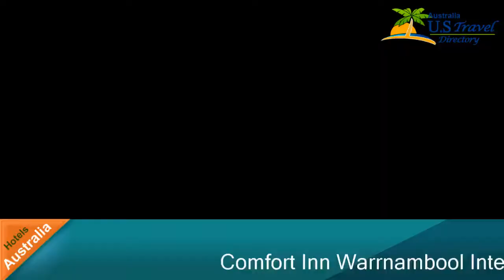Comfort Inn Warrnambool International - Warrnambool Hotels, Australia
Comfort Inn Warrnambool International 4 Stars Hotel in Warrnambool  ,Australia Within US Travel Directory One of our top picks in Warrnambool.
 This property is 20 minutes walk from the beach.
 Located on the Shipwrecked Coast of Victoria in Australia, Comfort Inn Warrnambool International is just 4 minutes’ drive from Warrnambool Train Station.
 It offers air-conditioned rooms with free Wi-Fi and a flat-screen TV and cable channels.
Comfort Inn International Warrnambool is 15 minutes’ walk from Lady Bay Beach, and 5 minutes’ drive from Flagstaff Hill Lighthouse.
 It is 7 minutes' drive from Logan Beach where you can go whale watching between late May and early October each year.
All rooms include a refrigerator, a toaster and tea and coffee making facilities.
 Each room has a seating area and a bathroom with a hairdryer.
Comfort Inn Warrnambool InternationalWarrnambool Hotels, Australia
Location in : 75-77 Banyan Street,au 3280, Warrnambool, Australia